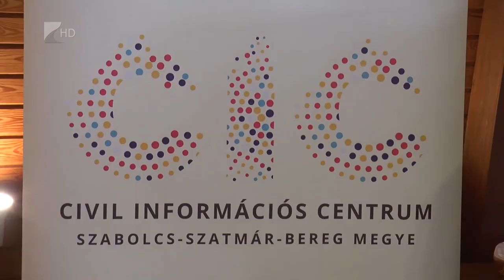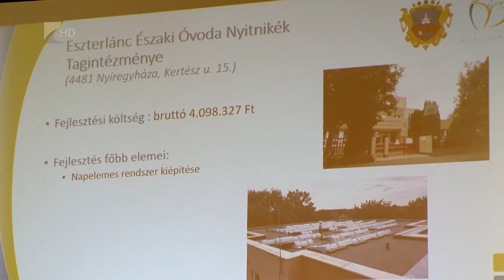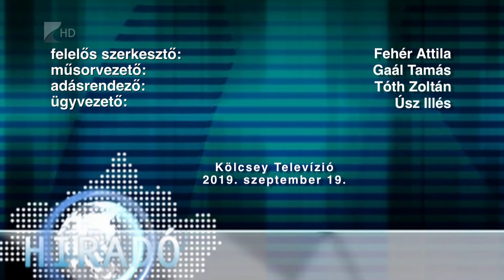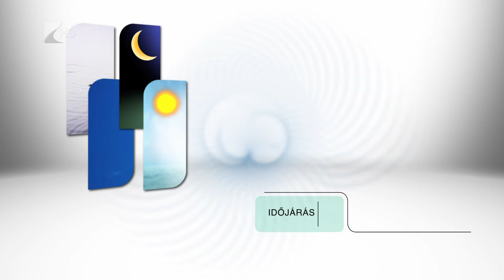Híradó 2019.09.19. - Kölcsey Tv